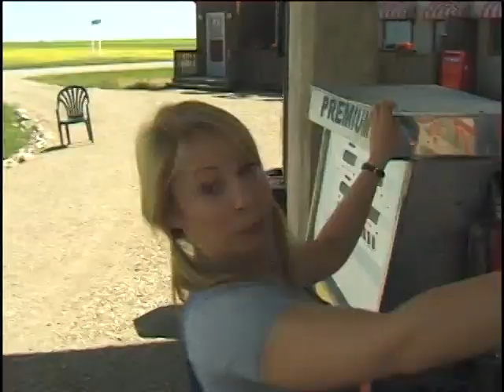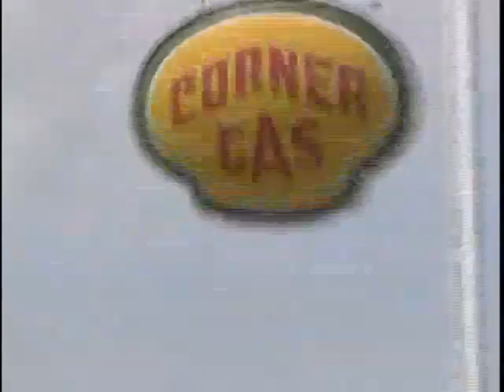Behind The Scenes of Corner Gas Season 1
3Watch the Corner Gas Season 1 behind the scenes feature. Learn about Corner Gas and how it was created by Brent Butt and turned into a CTV television show.